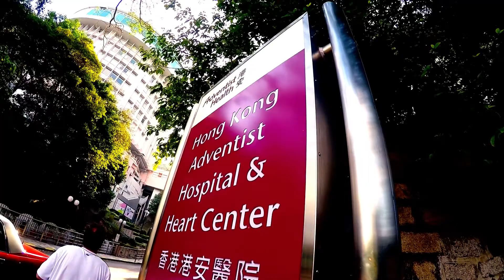Places To Visit In Hong Kong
Metro On The Move did not receive any money from any sponsor to produce this video. The opinions expressed are my own and were based on my personal experience with this location or product.